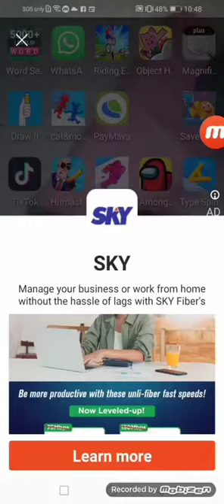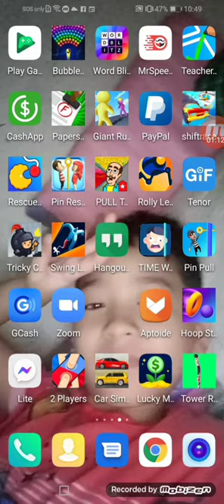time warp face